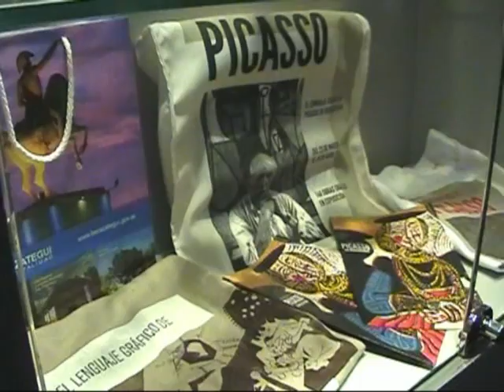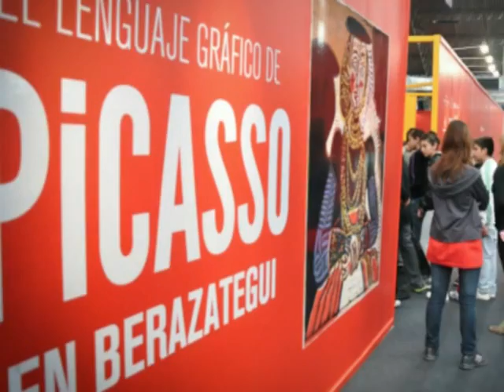Muestra "El lenguaje gráfico de Picasso" en Berazategui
Desde el 23 de marzo y hasta el 28 de abril, miles de berazateguenses y visitantes de localidades aledañas disfrutaron de la Muestra compuesta por 160 grabados del consagrado autor malagueño Pablo Picasso que se exhibieron en el Centro de Actividades Deportivas, Culturales y Recreativas "Roberto De Vicenzo", ubicado en la calle 148, entre 18 y 18 A, de la Ciudad. Berazategui fue el único distrito sede del territorio bonaerense. Así, la exposición que se presentó por segunda vez en la Argentina y estuvo organizada por la Secretaría de Cultura del Municipio, presentó una colección perteneciente al grupo argentino "Vi + Arte", quienes conservaron, conjuntamente, obras gráficas de Picasso. En este caso, se trató de litografías y linografías que abordaron diferentes temas: Toros y toreros; El circo y la comedia humana; Las bacanales; El pintor y la modelo; La guerra y la paz, Homenajes; Eróticos, entre otros. En el marco del cierre de "El lenguaje gráfico de Picasso", el Secretario de Cultura de la Municipalidad de Berazategui, Federico López, expresó: "El proyecto Picasso en Berazategui tuvo como meta que la obra de un artista emblemático del siglo XX pueda dialogar con amplios públicos, desde una apuesta popular, a través de la mediación de los guías, la puesta espacial -porque fue una muestra que invitaba a quedarse, a permanecer en el lugar-, y la articulación con una amplia variedad de actividades dinámicas". Durante su estadía en Berazategui, además de turistas, esta Muestra itinerante recibió, de manera gratuita, a cientos de alumnos de jardines de infantes, escuelas primarias y secundarias, así como también de establecimientos educativos para niños con capacidades diferentes, hipoacúsicos y no videntes, quienes fueron orientados en las distintas visitas guiadas, en un marco de inclusión. Asimismo, el Funcionario municipal destacó el caudal de público que visitó la exposición en su último día. "Hoy fue una jornada un poco alborotada porque vino mucha más gente de la que esperábamos. Tuvimos casi tres cuadras de fila desde que abrimos, hasta minutos previos al cierre. La evaluación es muy positiva". De la misma manera, Federico López subrayó: "Haber logrado que el ciudadano de Berazategui que tuviera su Cédula de Identidad ingresara de manera gratuita a la muestra; y que la entrada, sin la credencial berazateguense, sea a un precio accesible, fue muy gratificante para nosotros". Además, el Secretario se refirió al precedente que "El lenguaje gráfico de Picasso" deja establecido en la impronta cultural del Municipio. "Tener la obra de Pablo Picasso marcó que estábamos preparados para dar este salto y poder acceder a este tipo de Muestra. La gente respondió, participó, se acercó, y la verdad es que estamos todos muy contentos". Con la curaduría de Mariela Alonso y la producción artística de Rubén Betbeder, la Muestra ofreció diversas actividades como: La proyección continua del corto "El Misterio de Picasso" de Henri-Georges Clouzot, demostraciones de matices y estampas a cargo de los artistas que participan habitualmente de los cursos de Cultura en el Complejo municipal "El Patio", shows musicales relacionados con el mundo del flamenco y con otros ritmos oriundos de la región que vio nacer a Picasso, y la presentación del Coro de Adultos y de la Orquesta Escuela de Berazategui, entre otras. Por su parte, Diana Montalto, coordinadora del Área de Artes Visuales, expresó: "Picasso no es en absoluto nuestro techo; por su puesto que tenemos proyectos para el próximo año. Me parece que esto fue excelente, porque hubo gente que no conocía Berazategui y creo que sirvió para que, no sólo Artes Visuales, sino la Secretaría de Cultura y el Municipio, estén hoy en primer plano". Finalmente, Montalto enfatizó: "Esta muestra deja como precedente nuestro vínculo con la comunidad y eso es excelente". Cultura Berazategui